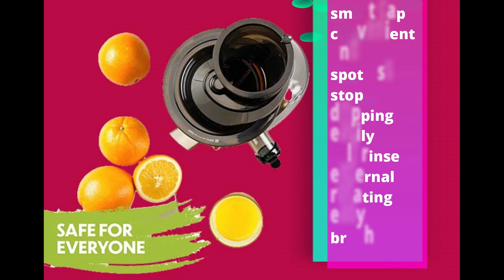Kuvings Whole Slow Juicer White B6000W with Sortbet Maker || best juicer & blender review 2023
Product title :
Kuvings Whole Slow Juicer White B6000W with Sortbet Maker, Cleaning Tool Set, Smart Cap and Recipe Book 9 X 8.2 X 17.6

Product description :

Brand Kuvings
Color White
Product Dimensions 9"D x 8.2"W x 17.6"H
Material Ultem Plastic, Stainless Steel, Plastic
Product Care Instructions Hand Wash
Wide feeding chute for easy and fresh juicing easy clean system Easy assembly smart cap Kuvings slow juicer's Patented technology world's strongest Brushless motor crafted for safety
Made of Ultem Tritan ABS and PC premium design shape makes your kitchen more beautiful.
Easy clean system smart cap convenient and spotless stop dripping easily self rinse external rotating easy brush
Powerful 240W motor minimal friction and noise able to process very fibrous fruits and vegetables unit stays cool quiet and stable Dual safety system with a 3-way ventilation 60 rpm 240W 120 V
Unique patented technology called J. M. C. S (juicer module comprising system) to extract nutrients
110V USA/Canada use only
110V USA/CANADA USE ONLY
110V USA/CANADA USE ONLY

Kuvings Whole Slow Juicer White B6000W with Sortbet Maker, Cleaning Tool Set, Smart Cap and Recipe Book